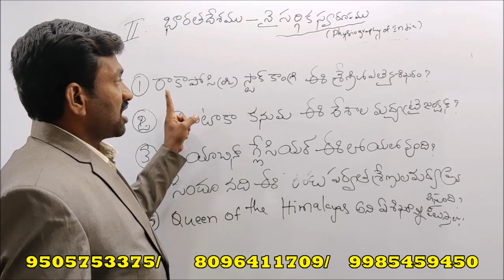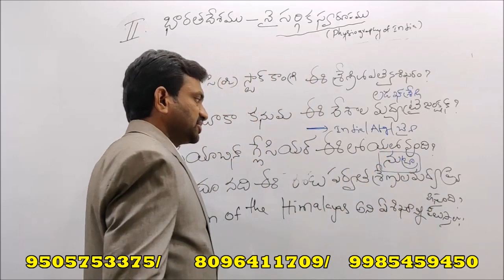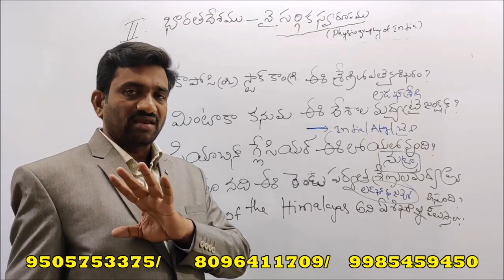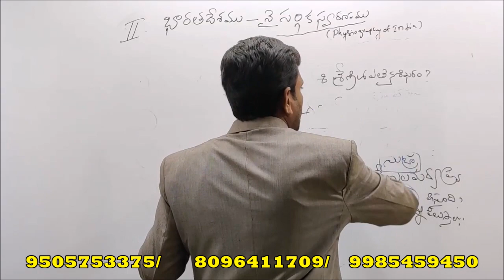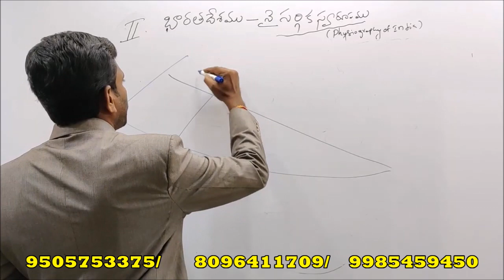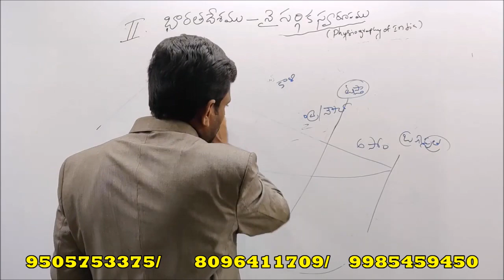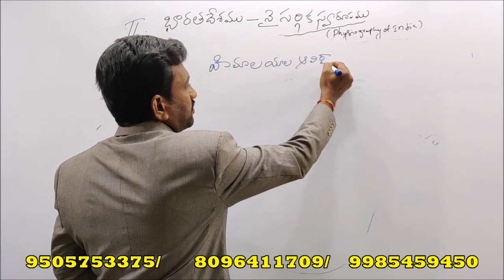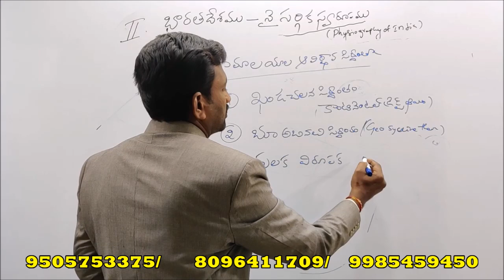GEOGRAPHY-APPSC/TSPSC-GROUP-I,II-CLASS-13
GEOGRAPHY -APPSC/TSPSC-GROUP-I,II